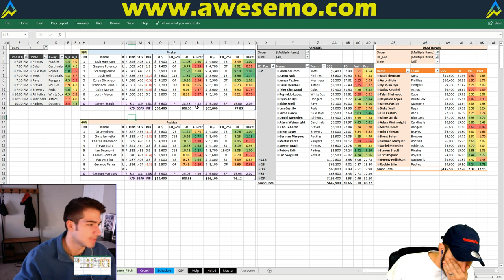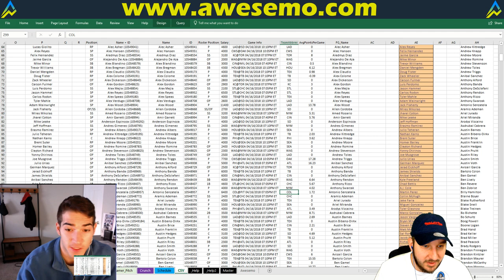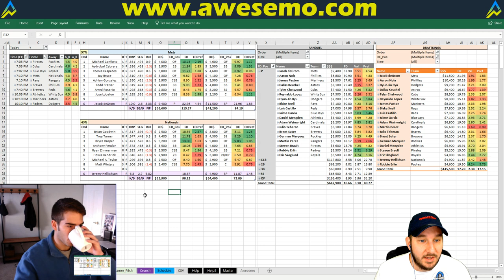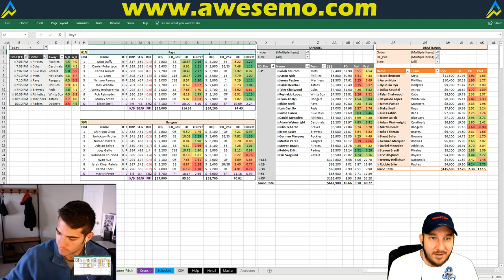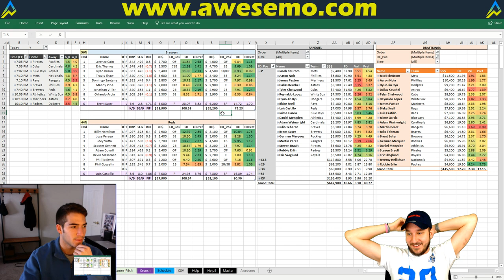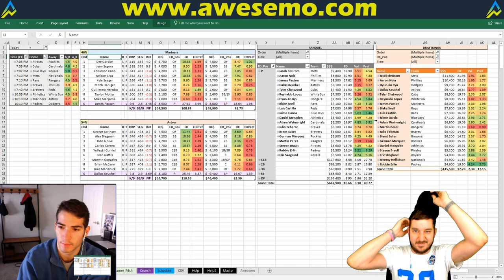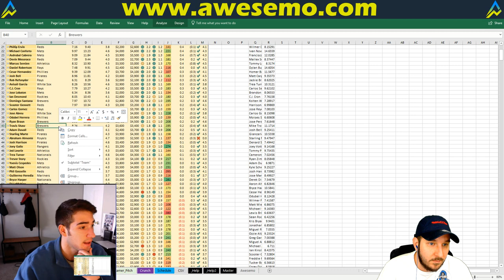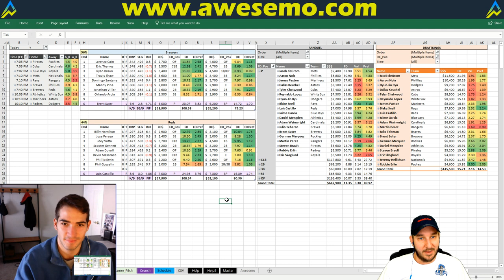MLB DFS Projections & Strategy | Monday 4/16 | FanDuel & DraftKings